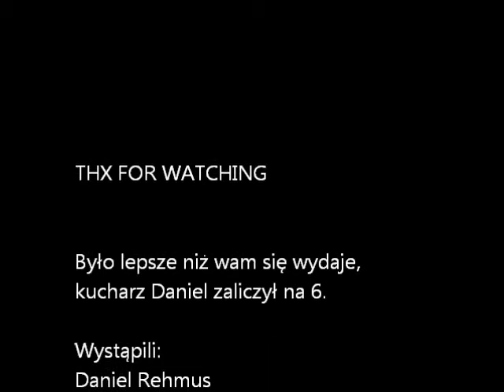Cook with Daniel vol.1